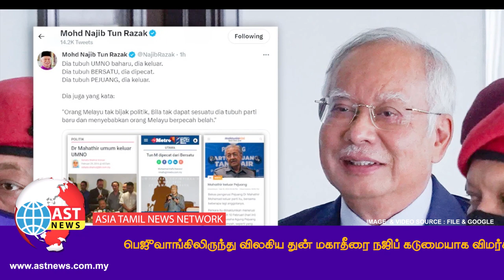🔴 WATCH NOW | AST News | நெருப்பில்லாமல் புகையாது, ஊழலின்றி விசாரணையா?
✪ நீதிமன்ற வழக்குகளை எதிர்நோக்கும் மக்கள் பிரதிநிகளை இடைநீக்கம் செய்ய வேண்டும்

✪ பெஜுவாங்கிலிருந்து விலகிய துன் மகாதீரை நஜிப் கடுமையாக விமர்சித்தார்

✪ அரசை விமர்சிக்க மாணவர்களுக்கு அனுமதி உண்டு